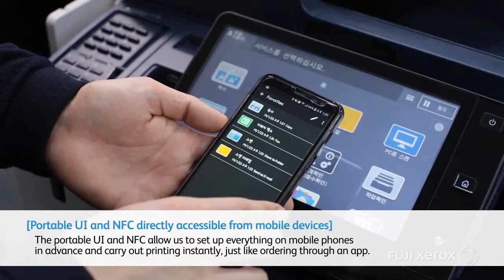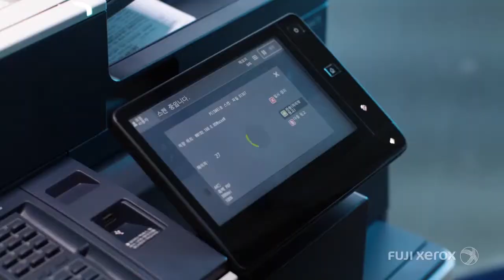Case Study Intersphere Korea: Digital Transformation with Fuji Xerox ApeosPort-VII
This is clever in any language! Intersphere Korea, a leading translation agency, use their ApeosPort VII to manage their daily document overload. Different sized documents to scan? No worries, the ApeosPort’s got it under control. Masses of documents arriving via mobile devices? Not a problem. The Intersphere team print directly from their device using NFC and a portable print UI – no download needed! Our ApeosPort VII once again lives up to its ‘no-compromise’ promise! Check out this video (with subtitles).